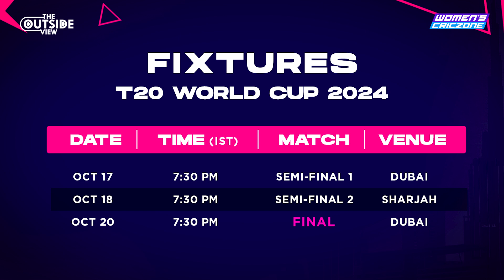When will India play Pakistan? | T20 World Cup 2024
India have been placed alongside Australia, New Zealand, Pakistan and Sri Lanka in Group A. They will kick off their campaign against New Zealand.

Nisha Mankar talks about the T20 World Cup 2024 fixtures on The Outside View.